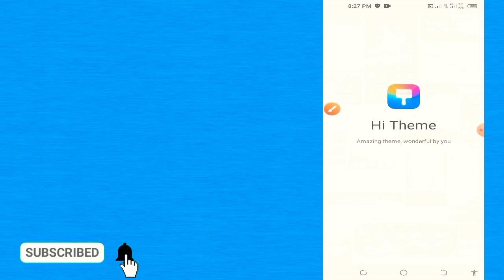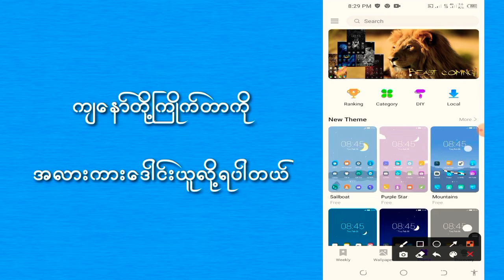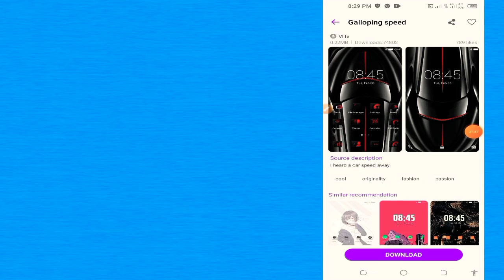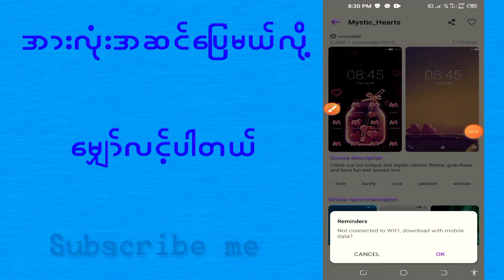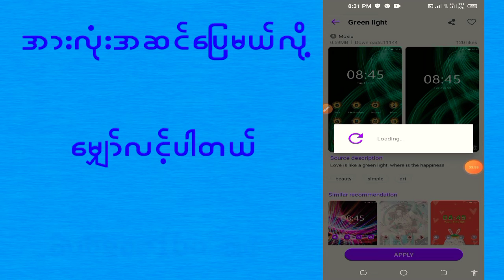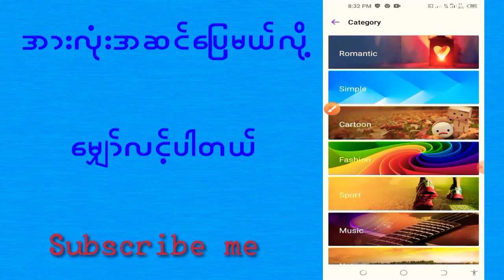How to get Themes that can be used on almost any phone?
ကွန်ပျူတာ မွာScreen Shot ယူနည်း